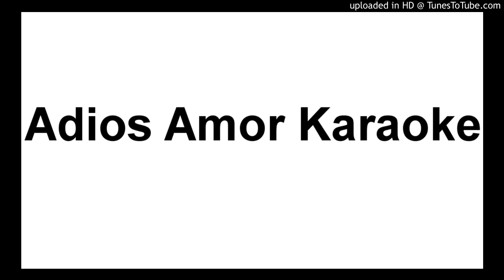Adios Amor Karaoke